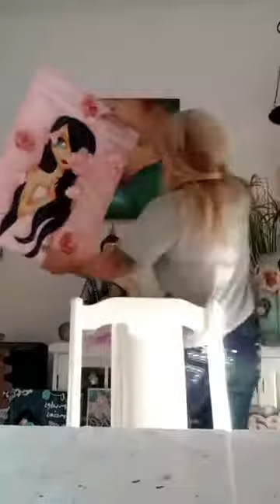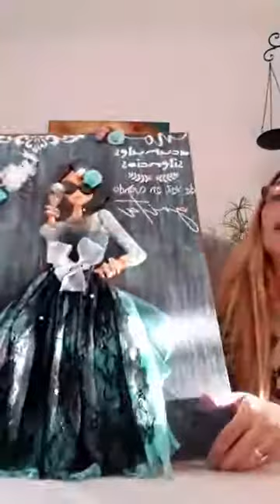Imitación Oxido Sobre Reloj De Madera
Imitación Oxido Sobre Reloj De Madera  6/05/2020